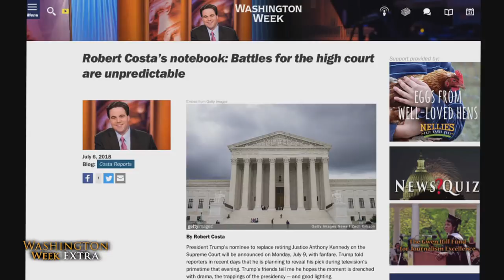President Trump to meet with NATO allies in Brussels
The panelists previewed the president’s international agenda next week which includes a stop with NATO allies in Brussels, his first official visit to the United Kingdom and a meeting with Russian President Vladimir Putin.